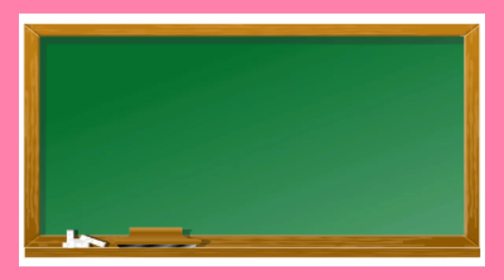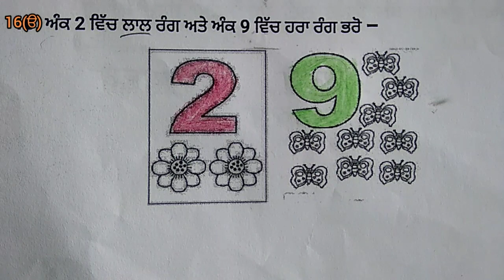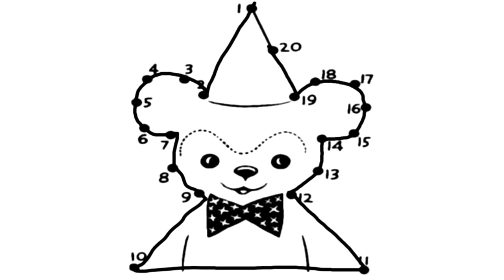Learn how to solve questions of Mission shat pratishat practice sheet - 2 in Punjabi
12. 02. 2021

ਪ੍ਰਸ਼ਨ ਨੰ : 16 ਅਤੇ 17

ਮਿਸ਼ਨ ਸ਼ਤ ਪ੍ਰਤੀਸ਼ਤ ਅਭਿਆਸ ਸ਼ੀਟ-2 ਦੇ ਪ੍ਰਸ਼ਨ ਹੱਲ ਕਰਨਾ ਸਿੱਖਣਾ ।